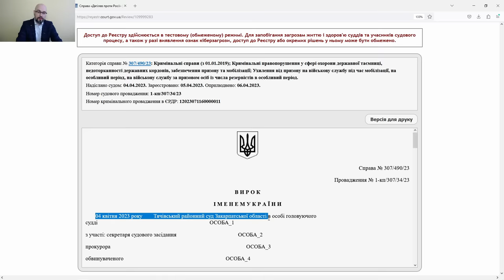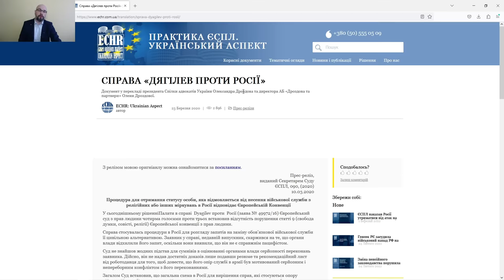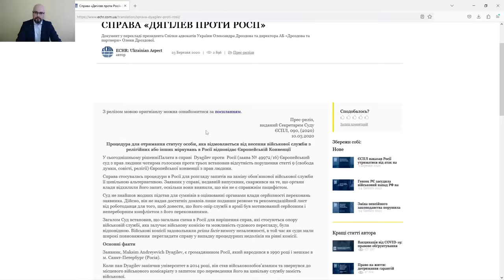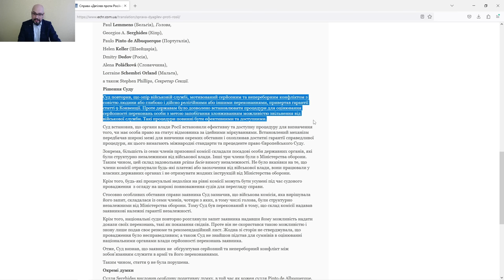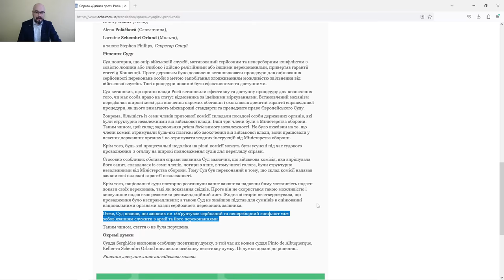Первый приговор за отказ от мобилизации по убеждениям.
Появился приговор в отношении человека, который отказался от мобилизации по убеждениям. Напомню, что действующее законодательство прямо не предусматривает возможность отказаться от службы в армии по соображениям совести во время мобилизации в Украине.

изображение: Freepik.com